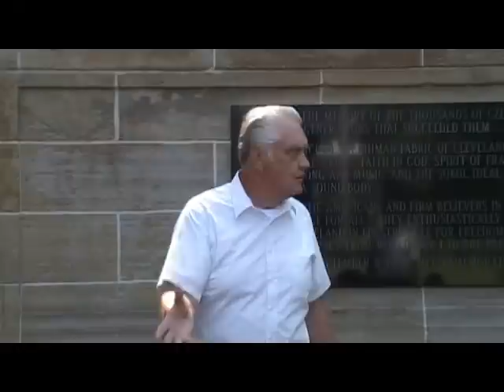Edwin A. Jirouch talks about sculptor Frank Jirouch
Edwin A. Jirouch, great nephew of sculptor Frank Jirouch, talks about his memories of Uncle Frank at the Czech Cultural Garden in Cleveland Ohio.